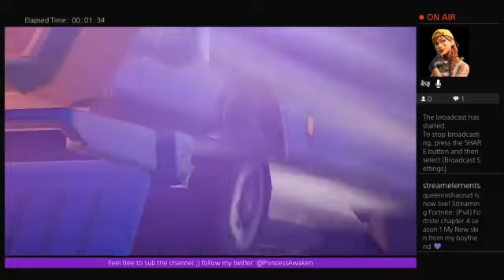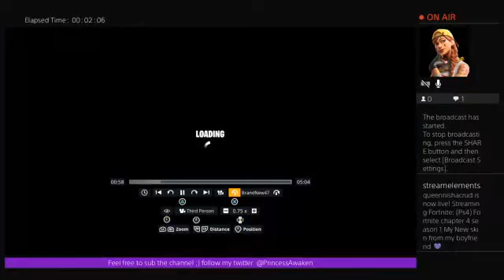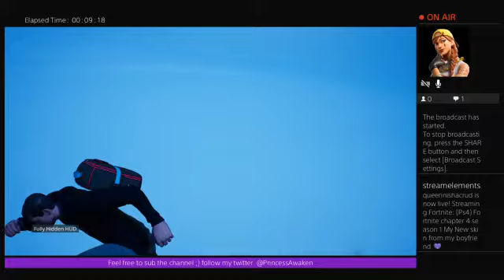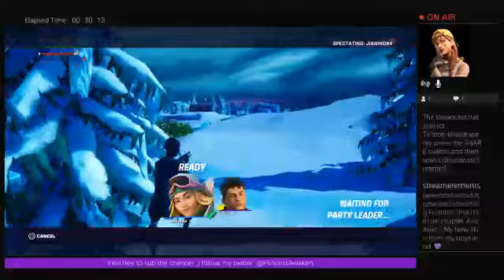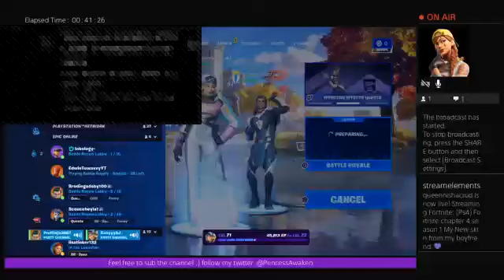(Ps4) Fortnite chapter 4 season 1 My New skin from my boyfriend 3